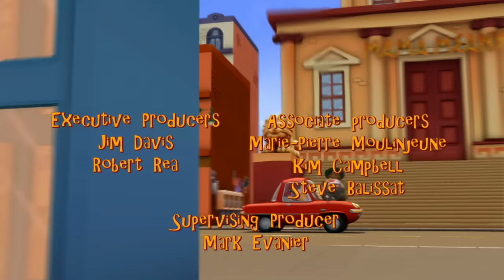📺Garfield and his tv show📺- HD Compilation